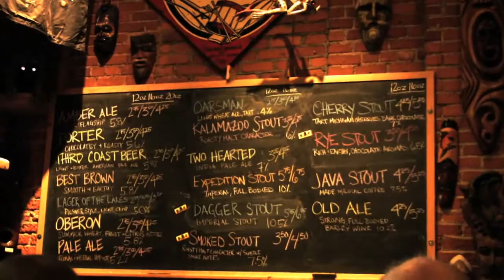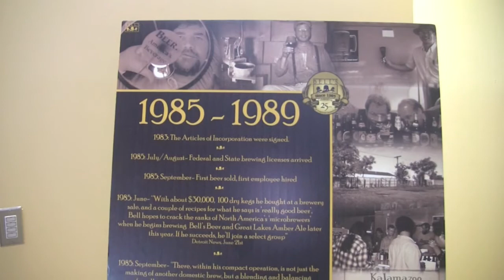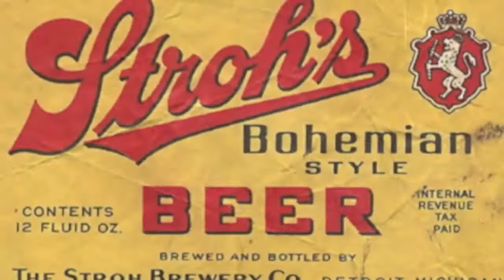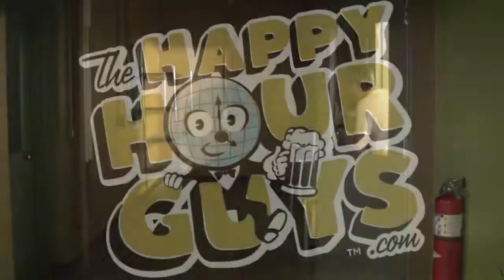Bell's Brewing: Getting big, staying Small - HHG #246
Bell's Brewing: Getting big, staying Small. from The Happy Hour Guys. Like this? Watch the latest episode of The Happy Hour Guys on Blip!

They told us where the secret room full of HOPSLAM is! The Guys make a stop at Bellapos;s Brewing in Comstock, MI - So much to check out; a brand new brewhouse! Great Beer! The Eccentric Cafe! And...